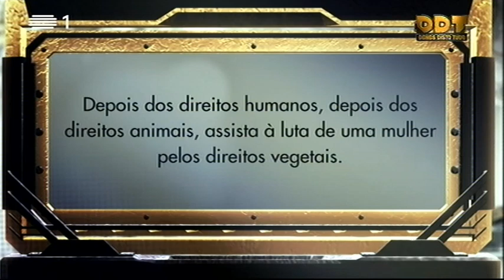A Clementina Vegan | Donos Disto Tudo | RTP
Veja mais em rtp.pt/donosdistotudo